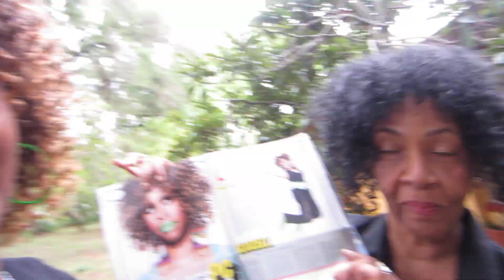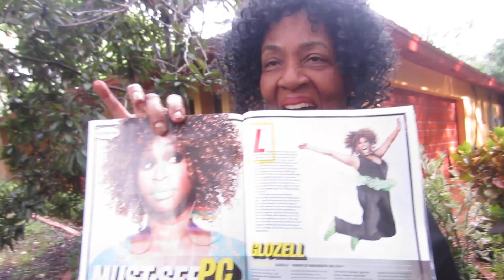GloZell Ebony MagaZine Meet & Greet April 14th Orlando Florida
FREE! GloZell Ebony MagaZine Meet and Greet April 14th 1:30 to 3:30 at Mt. Olive AME Church 2525 West Church St. Orlando Florida

Follow GloZell on Twitter!